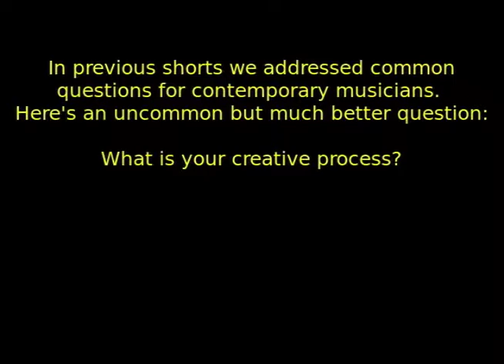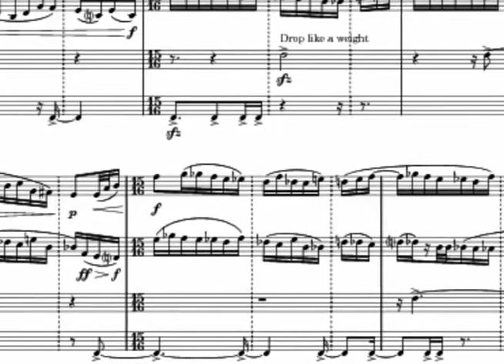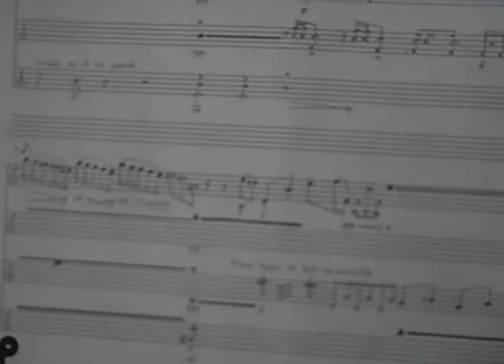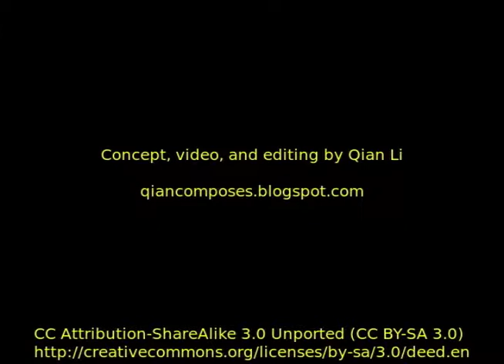Qian Li: Process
Very short videos about new music, presented... every now and then. During the summer. From people who care about music.